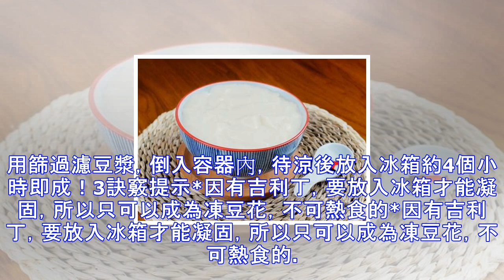無需攪拌機，不需要石膏粉都可以做到香滑豆花，冰冰涼涼，健康又美味！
香滑豆花 【免石膏粉】沒有攪拌機，不需要石膏粉都可以做到香滑豆花，冰冰涼涼，健康又美味！ 可以先自製豆漿，或買現成豆漿做，不用石膏粉而改用吉利丁，同樣美味！懶人快速版，簡單易做，快試試！預備食材豆漿800毫升糖適量吉利丁8克步驟說明作法1將豆漿放入鍋內加熱，下糖，不停攪拌至糖完全溶化 （如豆漿本身含糖，就不需要加糖）2煮至有煙出現，轉用小火，下吉利丁，要不停攪拌至吉利丁完全溶化。用篩過濾豆漿，倒入容器內，待涼後放入冰箱約4個小時即成！3訣竅提示*因有吉利丁，要放入冰箱才能凝固，所以只可以成為凍豆花，不可熱食的*因有吉利丁，要放入冰箱才能凝固，所以只可以成為凍豆花，不可熱食的